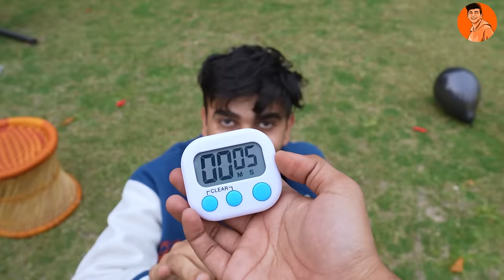Attempting Weird World Records Till I Break One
Find your soulmate on @schmooze.or.snooze

Today I am attempting some of the weirdest and craziest world records that are out there and watch till the end to find out which of these I am able to break.